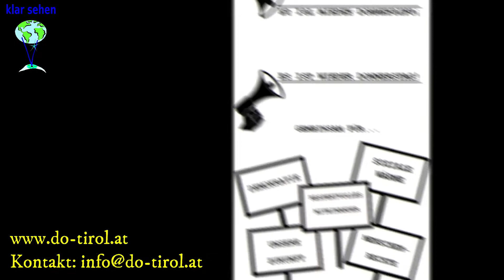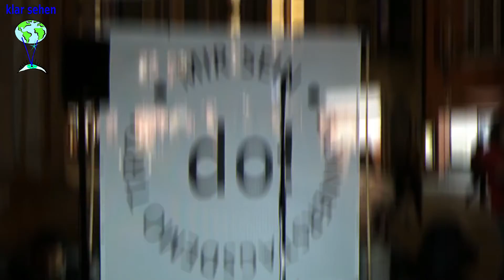Irene Marisch - Donnerstagsdemo Tirol - 18 10 18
Donnerstagsdemo Innsbruck
Für soziale Wärme, Demokratie, Menschenrechte und ein respektvolles Miteinder.

Videos mit freundlicher Genehmigung von klar sehen